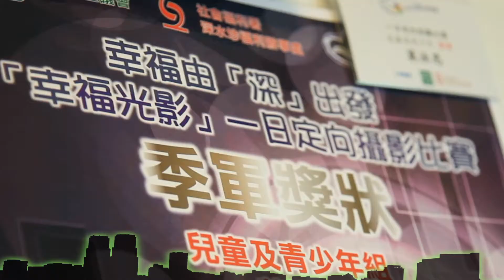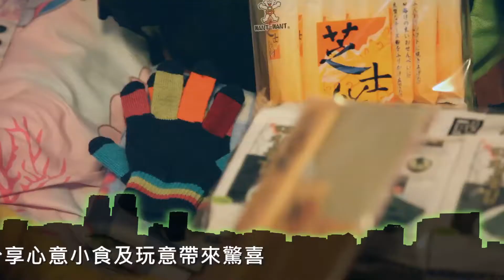2015/01/24 關懷貧窮親子體驗活動4：親子探訪齊送暖